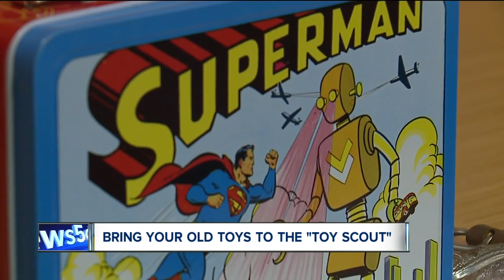'Pawn Stars' expert Joel Magee buying vintage toys in Cleveland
For those wondering what to do with their old boxes of toys and memorabilia that are just sitting and collecting dust, “Pawn Stars” expert Joel Magee might be able to help.